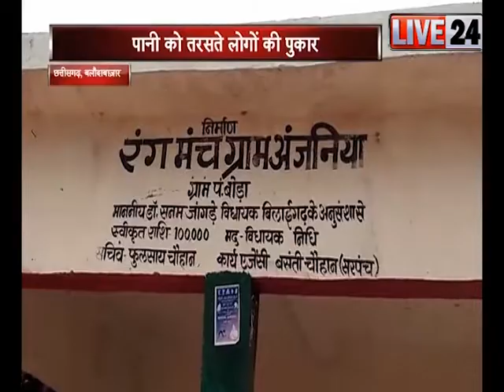छत्तीसगढः कुंए का गंदा पानी पीने को मजबूर लोग